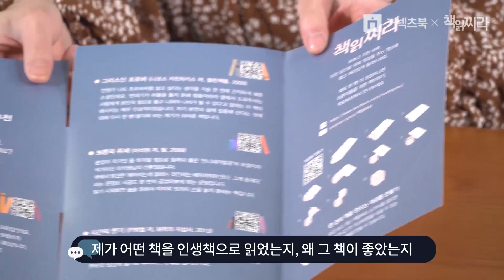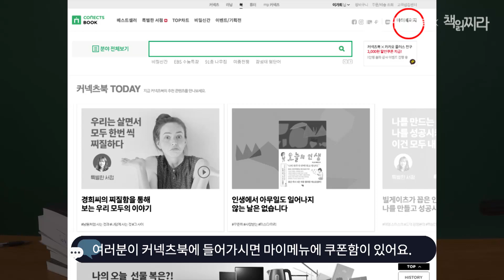찌라책방 사은품 북킷리스트 제작해봤어용 ! ㅣ 도서 2,000원 할인쿠폰도 준비했어요 ㅣ 쿠폰명 : 하이찌라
원래 신년계획은 구정지나고 부터잖아?
책계획 지금부터 다시 세워보자 (by.찌라책방)

1) 찌라책방에서 책사면 저금통이 되는 마법의(!!!) 찌라찌라시 를 줘
(소진시까지; 부디 올해안에 소진되기를 ㅠㅠ)

*이 영상은 커넥츠북의 지원으로 만들었습니다.